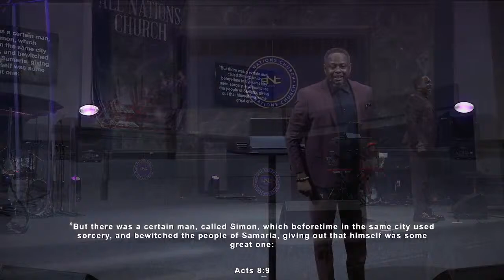Bishop Jonathan L. Woods, Sr. | Journey Through the Book of Acts, Chapters 8-9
Wednesday, April 17, 2024 | MDWK Access

Social Media (FB, IG, YouTube): @ANCFairfield
Download our ANC Fairfield app

Services recorded at All Nations Church
4411 Lloyd Noland Parkway, Fairfield, Alabama 35064